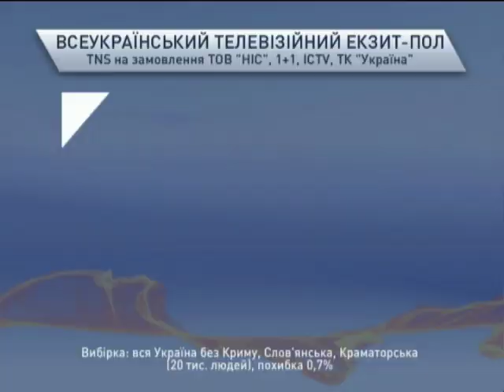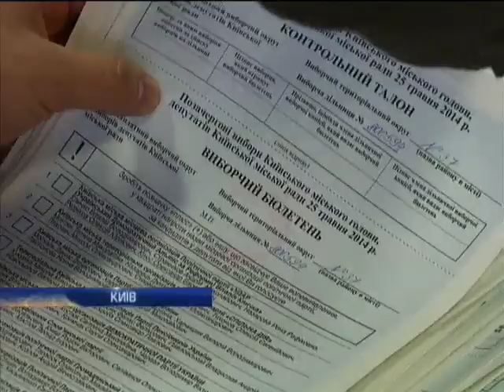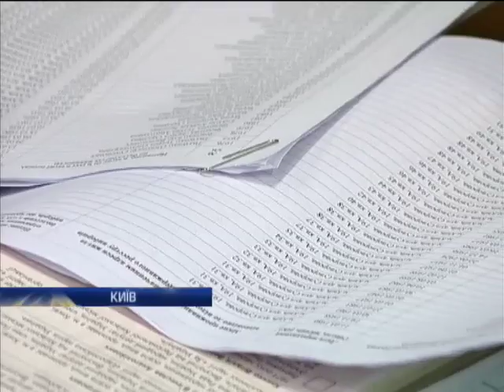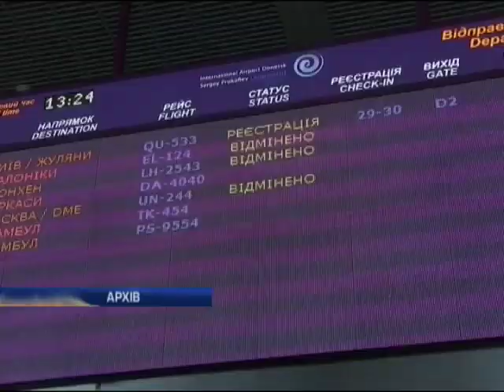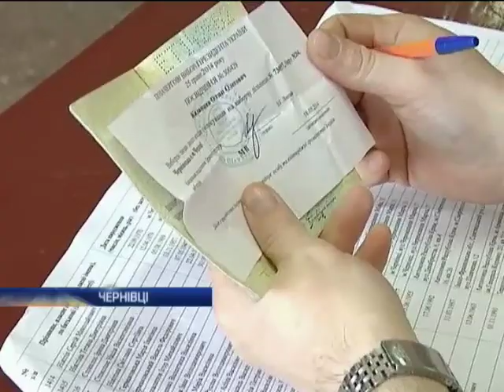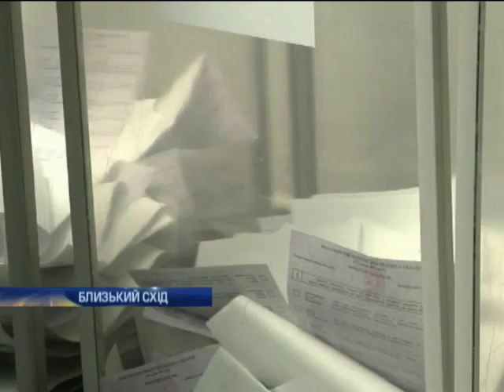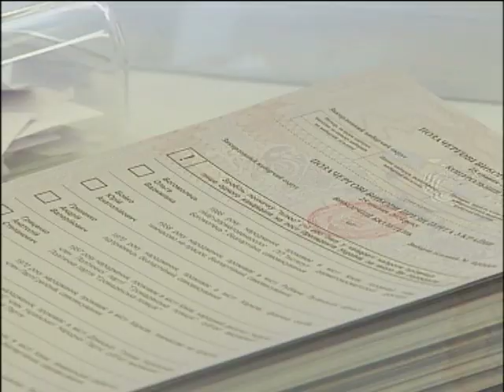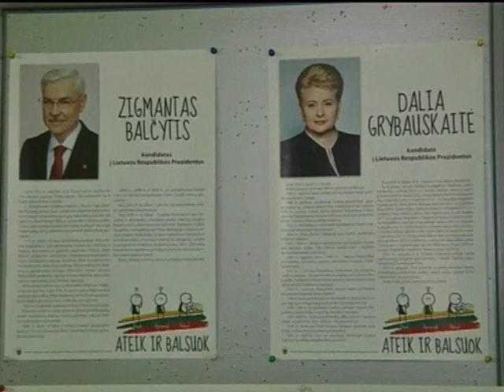Новости. День12:00 - Интер - 26.05.2014